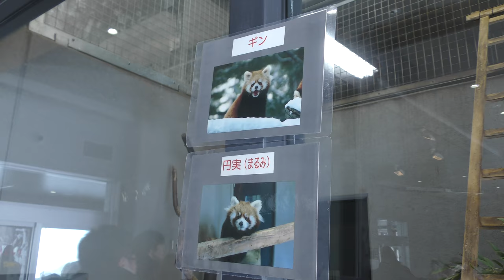シセンレッサーパンダ (円山動物園) 2018年2月12日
シセンレッサーパンダ (円山動物園)

セイタ　♂　2005年6月23日　茶臼山動物園生まれ
ホクト　♂　2014年7月11日　円山動物園生まれ
ギン　♀　2012年7月20日　円山動物園生まれ
円美　♀　2016年6月15日　円山動物園生まれ

英名：Lesser panda
学名：Ailurus fulgens

□ シセンレッサーパンダ
英名：Styan's red panda
学名：Ailurus fulgens styani

■ 撮影場所
円山動物園 (北海道)
Sapporo Maruyama Zoo